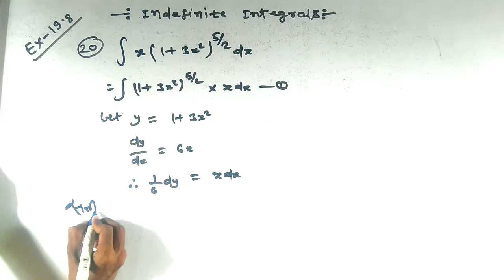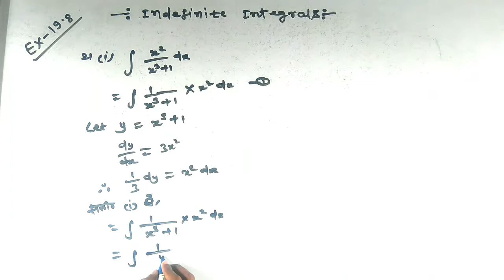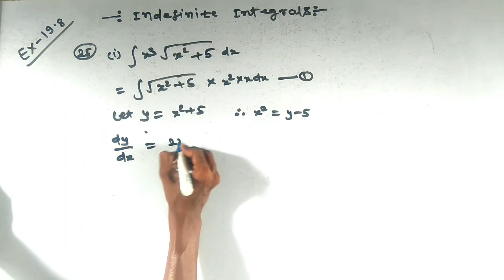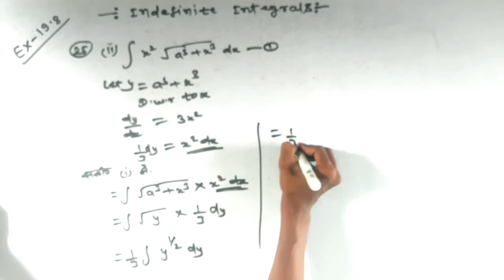k c sinha // indefinite integral, Ex-19.8 que no (20-25) solution // AHMAD study classes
Hii friends
                    is video me hamlog k c sinha class 12th math ke integration ke kuchh questions solve karenge